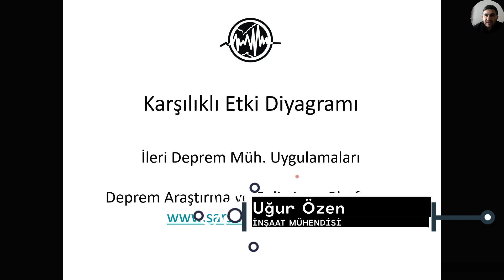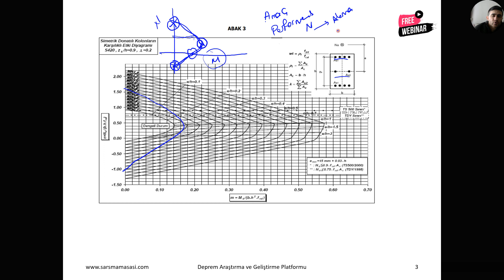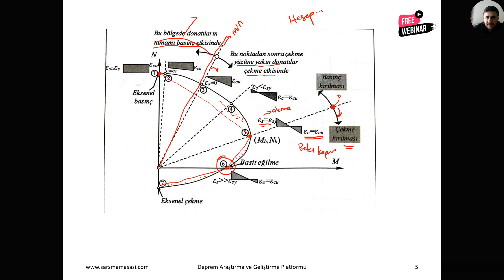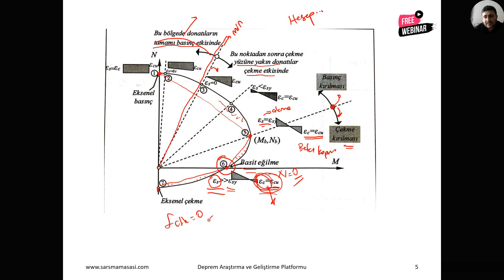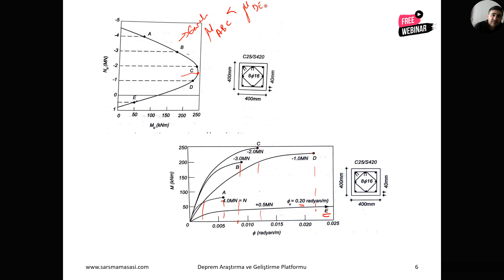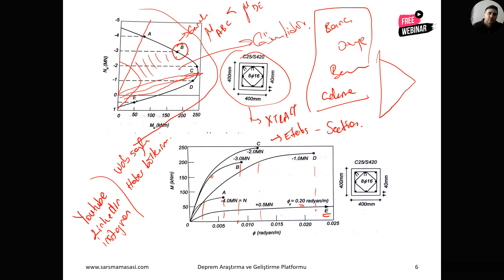Advanced EQE Practices | Karşılıklı Etki Diyagramı | Giriş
Eksenel kuvvet düzeyinin değişimi karşılıklı etki diyagramından gözlemleneceğği üzere eksenel kuvvet seviyesi artıkça süneklik kapasitesi azalmaktadır. Moment taşıma kapasitesi ise farklılık göstermektedir. Deprem yönetmeliği kolonların gevrek kırılmasına karşı izin verirken aşırı gevrek kırılmayı önlemek için Bölüm 7.3.1.2’de verilen sınırlama ile eksenle düzeyi sınırlar. Bunun amacı kesite belirli nir süneklik kazandırmakdır.

Eksenel kuvvet eğilme momenti ile birlikte artan yüke bağlı olarak kolonlarda ortaya çıkmaktadır. Betornarme bir kolonun eksenel kuvvet altında taşıyabileceği momenti Karşılıklı Etki Diyagramı ile elde edilebilir. Karşılıklı Etki Diyagramı beton ve donatıların tasarım değerleri dikkate alınarak çizileceği gibi güç tükenme değerleri esas alınarak elde edilebilir. Betonarme kolona ait örnek karşılıklı etki diyagramı şekilde gösterilmiştir.

Bize Destek Olmak ve Eğitimlerin Devamına Katkıda Bulunmak İstiyorsanız